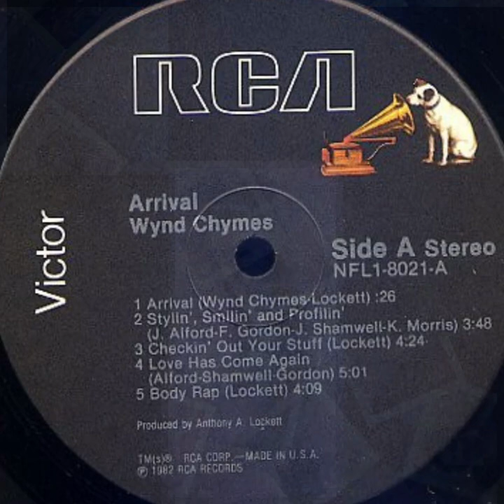Wynd Chymes " Stylin', Smilin' And Profilin' "